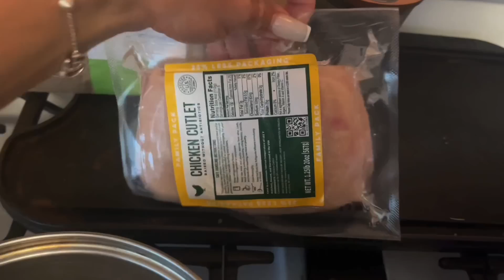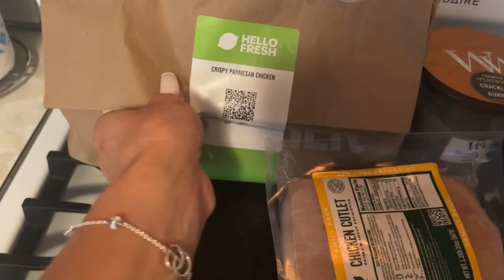ASMR Personal Attention In A NY Accent Clicky Whisper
Like my whisper asmr videos?? Want more of them that are NOT on YouTube? Link is right below👇🏻🦋
I do more personal video about my life, and my past. They’re in asmr of course - along with a bunch more. Here’s the link💋

🛍 New AMAZON STORE front with all my favs and lululemon dupes!